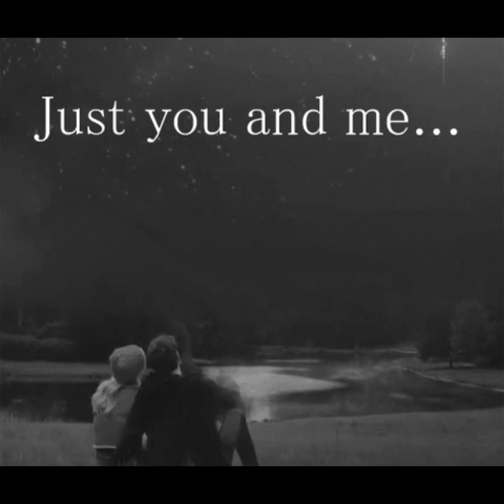ƧƬΣFΛП X ΉΛЦЯӨ - █▓▒░░XXXXX░░▒▓█ | Unofficial Video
for years i've been collecting a bunch of rare tracks, so i've decided now to create a playlist and share it. ((♫╳ R△RΣ TR△ϽKS ╳♫))
some tracks are extremely rare, some was just deleted or almost impossible to find, some artists simply abandoned the projects or they are not producing music anymore.

so don't expect popular songs or mainstream stuff here, in this playlist i'll try to up just the best of the best, ofc some musics are not that rare, it's just a question that "nobody" knows the song or truly unknown by most of people.